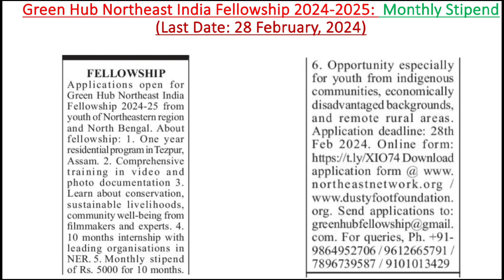Green Hub Northeast India Fellowship 2024 - 2025: Monthly Stipend